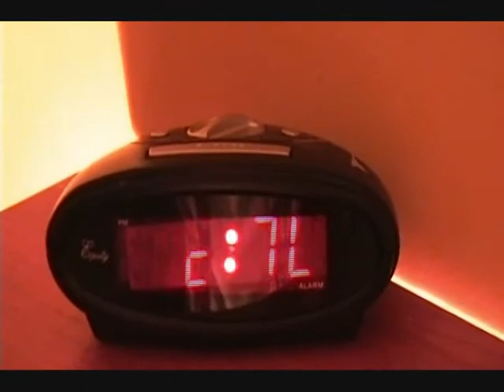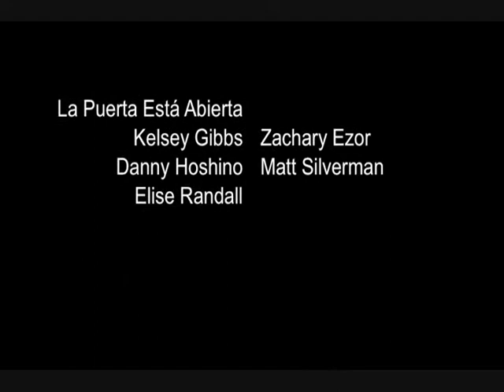La Puerta Está Abierta Part 2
Red Eye 24 Hour Film Festival 2010. Horror Genre